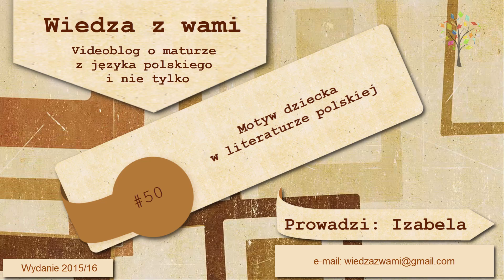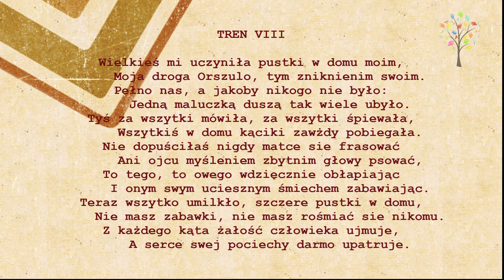50. Matura ustna z polskiego: Motyw dziecka w literaturze polskiej.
Historia naszej literatury ma wielu bohaterów dziecięcych. Jak ten motyw jest realizowany? W mojej opinii większość przypadków pokazuje dzieci jako niewinne ofiary. O tym jest mój obecny odcinek. Plus... no cóż...mamy kotkę w domu. Jest to najobrzydliwiej rozpieszczony słodziak pod słońcem. Ponieważ uważa się za największą gwiazdę uniemożliwiała mi trochę  nagranie, z czego "ścinki" reżyser, nie wiedzieć czemu, umieścił na końcu :))) Miłego oglądania!